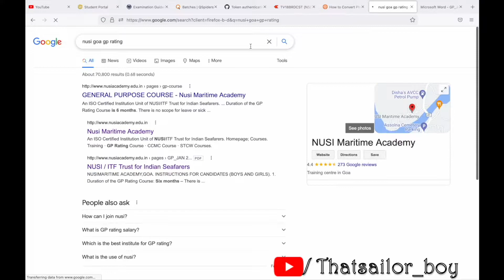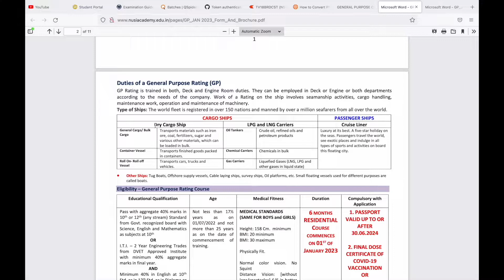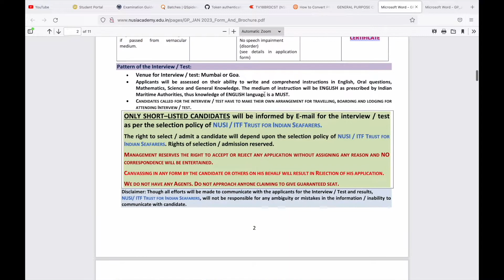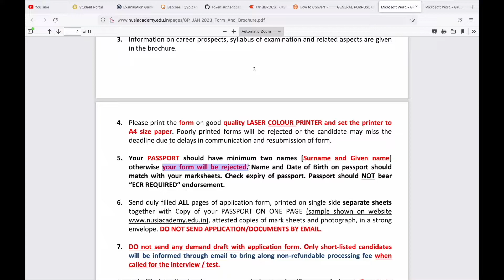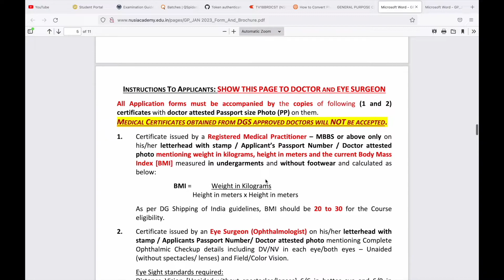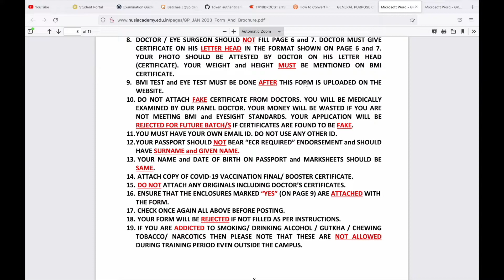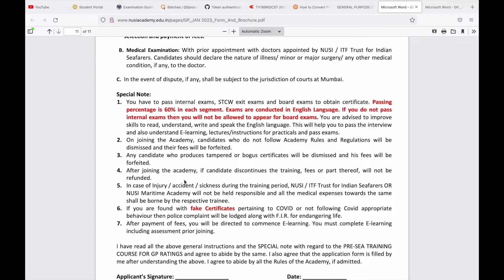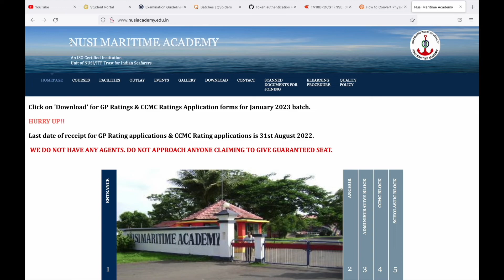HOW TO APPLY FOR GP RATING | NUSI GOA | MERCHANT NAVY | BEST COLLEGE | JAN 2023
Hi everyone
This video all about college NUSI , goa for GP rating course. go check out the full video for more details.

Here is the link of nusi goa for you , go check out and apply soon .

limited days remaining.